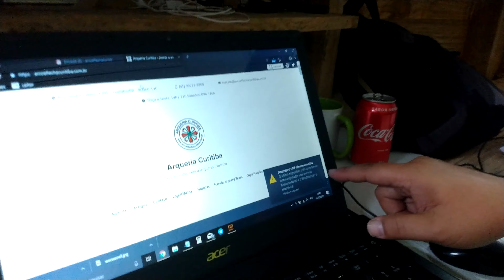Destruindo mouse com machado!!!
Seu mouse deu sinal que estragou? Aqui na Arqueria Curitiba temos como dar um fim digno para ele! :) Venha Arremessar Machados com a gente!